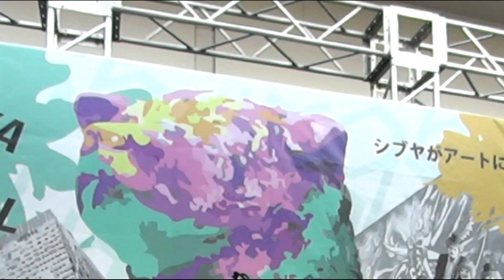愛と風のように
covered by A7